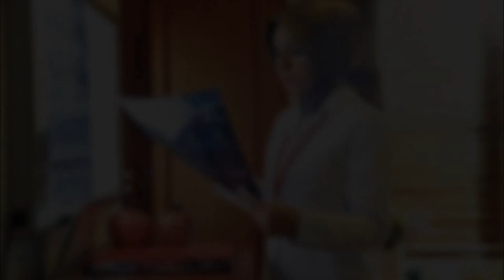Mustafa Ceceli & Ekin Uzunlar - Bizim Hikaye (Soundtrack)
Müziklerini Mustafa Ceceli'nin yaptığı ''Bizim Hikaye''filminde Ekin Uzunlar kemençeleriyle yer almasının yanında besteleri ile de yer almıştır.

27 MART'TA SİNEMALARDA..
Bizim Hikaye Sinopsis
İsmail; yazdığı bir kitaptan dolayı 12 Eylül 1980 döneminde cezaevine düşer. Karısı Nimet hamiledir ve iki çocuğuyla dışarda ve kimsesiz kalmıştır. Üç sene sonra kocasının ölümü onu iyice yalnızlaştırır. Üç çocuğunu büyütür ve okutur. Avukat olan büyük oğlu Ahmet babasının haksız yere yattığını ve hiçbir suçu olmadığını söyleyerek dava açıp babasının günlüğünü alır ve iade-i itibar davası açar. Ahmet’in hayatını, yarınını belirleyecek olan bu davadır.

Artık günlük Ahmet’in elindedir. Babasının yaşadığı cezaevindeki üç seneyi onun gözünden yaşamaktadır. Artık babası ona herkesten yakındır. Ahmet babasinin hakkı için mücadele ederken bugünler bütün aile için yaralarını iyileştirme zamanıdır.